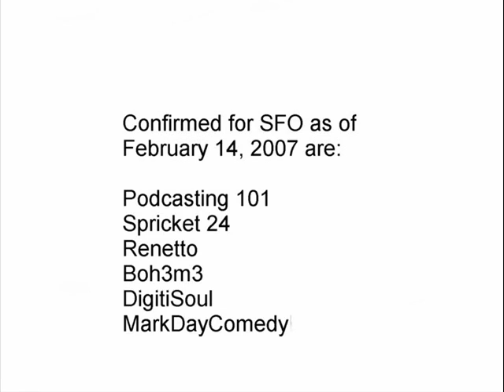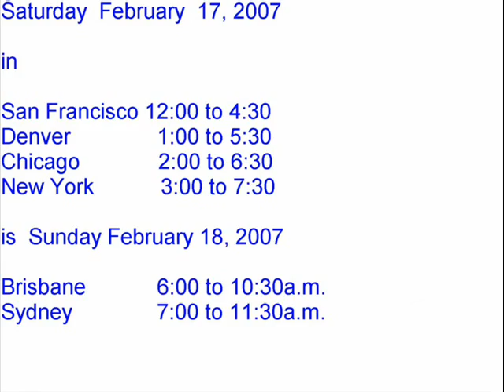YouTube Gathering As One: Update! Feb. 17, 2007 SFO, CA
YouTube Filmakers from around the Globe are converging on San Francisco, CA, USA on February 17, 2007. They are coming to Pier 39 at 12 Noon until 4:30 p.m. Bring Your Video Camera and Be There. Audio: Sweet Emotion, Toys in the Attic, Aerosmith (1975).